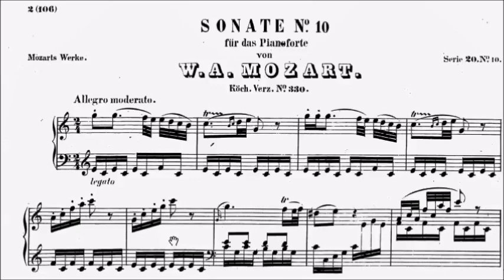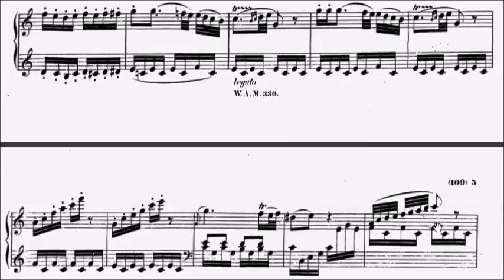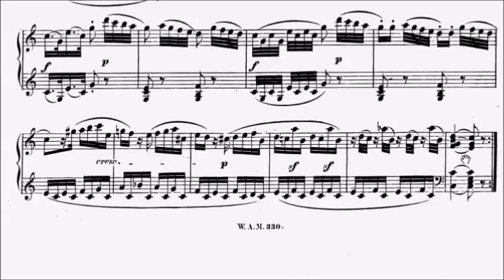RCM Piano 2022 Grade 9 List B No.2 Mozart Sonata in C K.330 Movt 1 Sheet Music